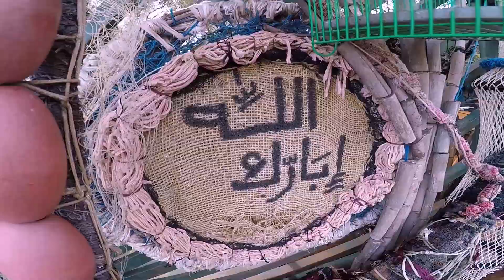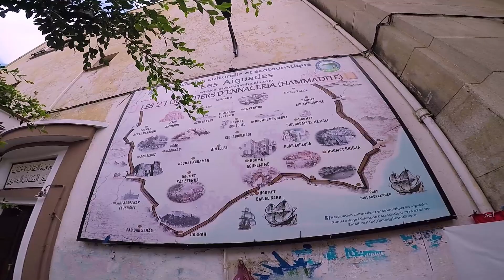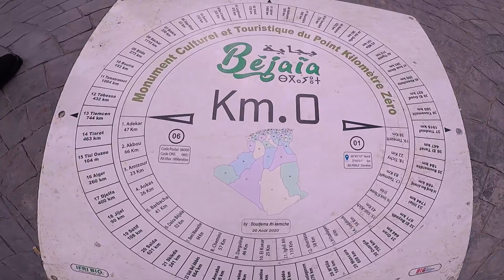دورية نحو الشرق (بجاية)الحلقة الخامسة //vlog27//setif/skikda/collo/jijel/bejaia/tizi